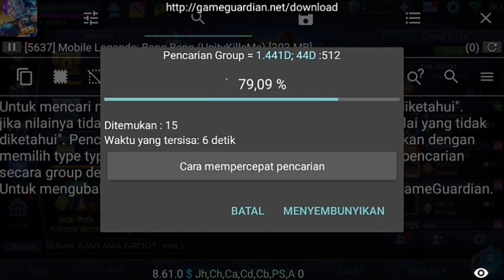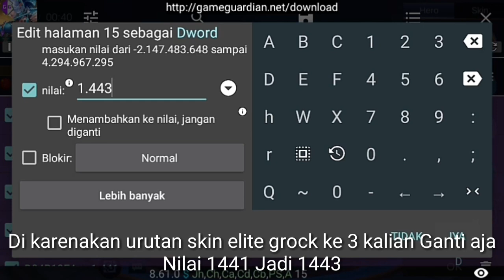NEW SCRIPT SKIN YANG BELUM RILIS PART2 - GROCK ELITE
Mobile Legends - 5skin baru yang akan segera hadir di original maupun advance server, yaitu akai imperial assassin merupakan skin epic akai yang bisa kalian dapatkan dari memutar lucky box (skin sultan) kemudian grock castle guard skin elite yang sudah kalian nanti2 kan , hayoo siapa yang gax sabar? dan ada juga skin johnson jeepney racer dimana mobil johnson menjadi lebih lucu kayak mobil parade loh! seterusnya minotaur sacred hammer dimana ini merupakan skin khusus jade path semoga di gratisin ya guys! dan yang terakhir skin starlight bulan depan gussion cyber ops , wuih auto beli pokoknya!

Di Dalam Video Ini Baru ada Gussion Cyber Ops. Yang lain Nyusul